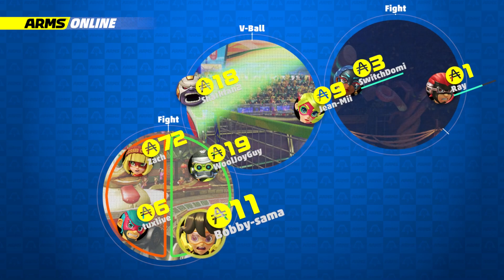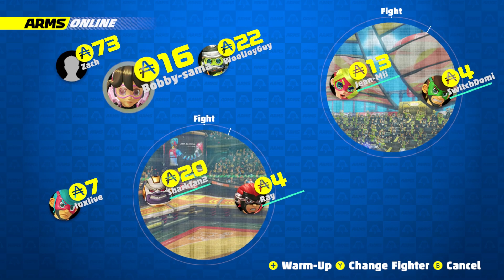Party Mode #27 (Sorry, Team) - ARMS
In this bizarre fighting game for the Nintendo Switch, I take on people around the world as we box one another with long, stretchy arms.  Party Mode allows players to jump into a variety of match types, including one-on-one, tag teams, and even some sports.

My videos contain no commentary because I want us to focus on the games themselves.  This gameplay footage is captured in 1080p at 60fps by an Elgato Game Capture HD60.  Please keep your comments clean.